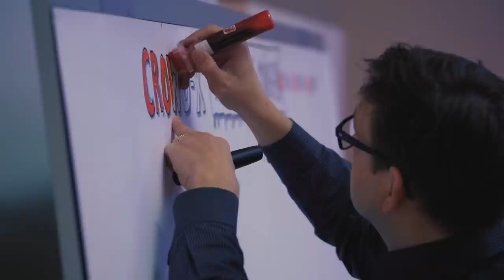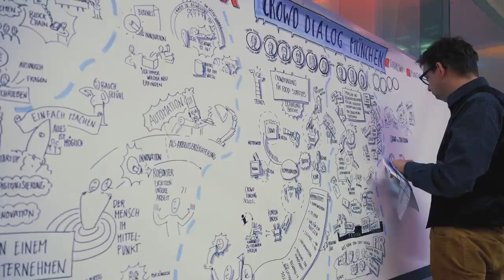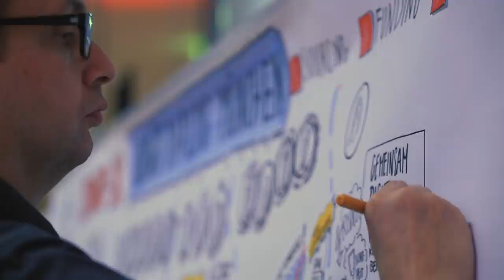Crowd Dialog #4 - After Math - CrowdFunding - CrowdSourcing - CrowdInnovation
Die führende Praxis- und Wissens-Konferenz in Europa - aktuellstes Praxiswissen - Top-Experten - Wissenschaftliches Fundament.